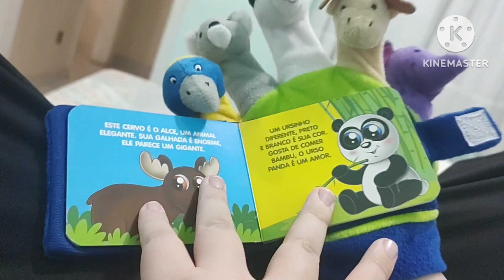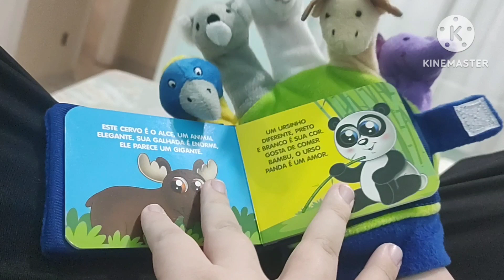Animais do Mundo